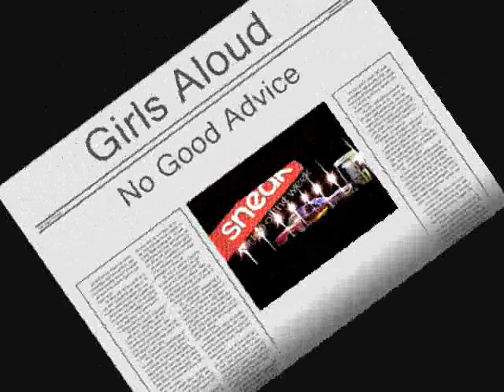Girls Aloud No Good Advice Nezz-Media!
Girls Aloud's second Single No Good Advice Music Video, riped by Jay C at Nezz-Media! please check out the site for more videos link this one.